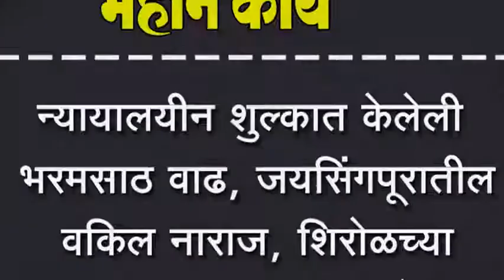न्यायालयीन शुल्कात केलेली भरमसाठ वाढ, जयसिंगपूरातील वकिल नाराज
न्यायालयीन शुल्कात केलेली भरमसाठ वाढ, जयसिंगपूरातील वकिल नाराज, शिरोळच्या तहसिलदारांना दिलं निवेदन